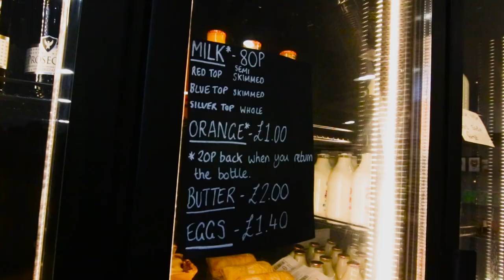The Quiet Site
Welcome to The Quiet Site, the Perfect Lake District Getaway Overlooking Ullswater and the Surrounding Fells.